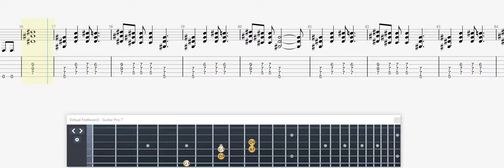Kiss 2 000 Man GUITAR TAB